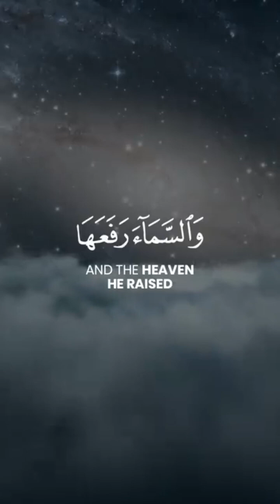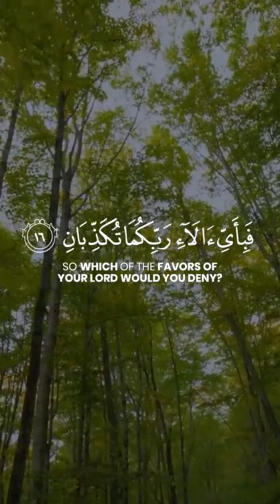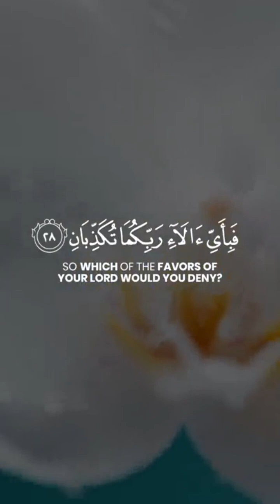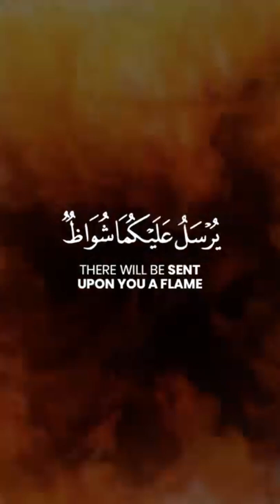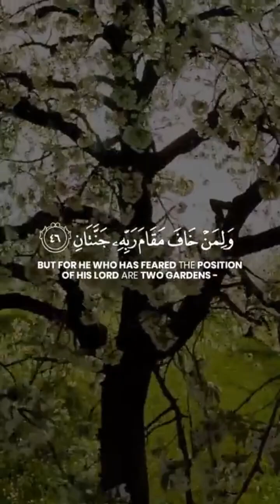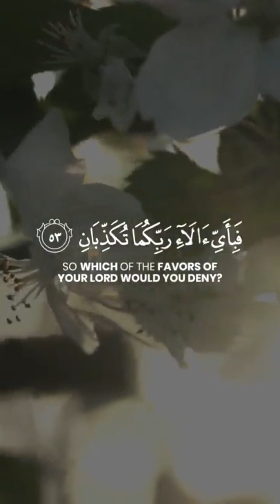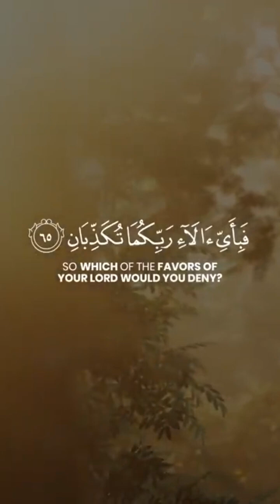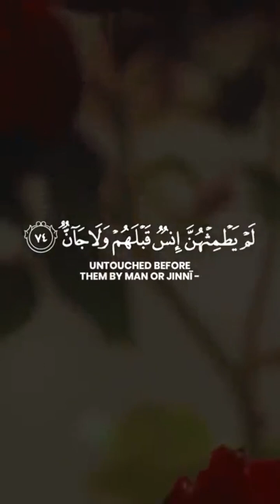Heart Soothing recitation of Surah Ar Rahman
Surah Al Rahman beautiful recitation|Surat Al-Rahman#islamicshort